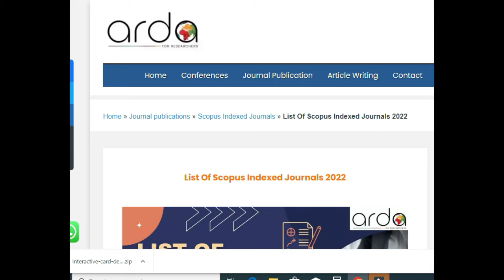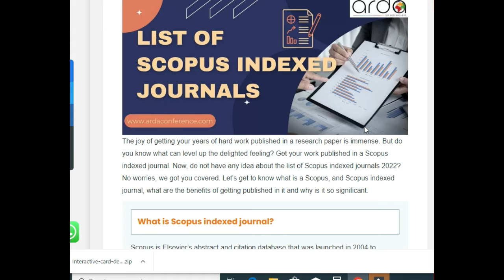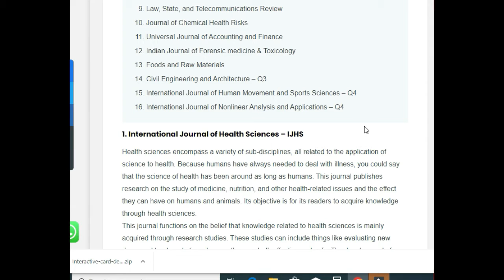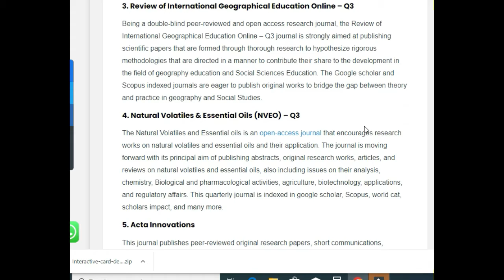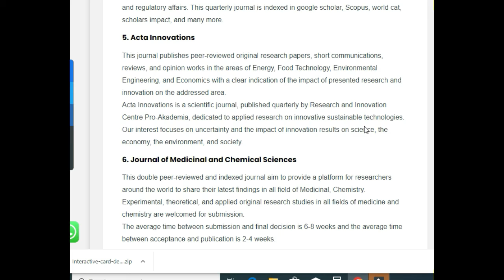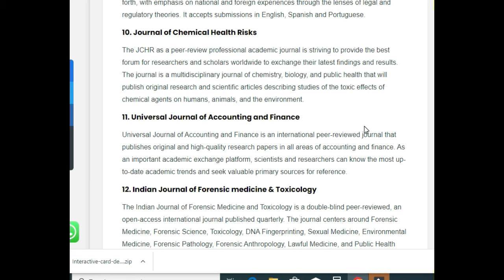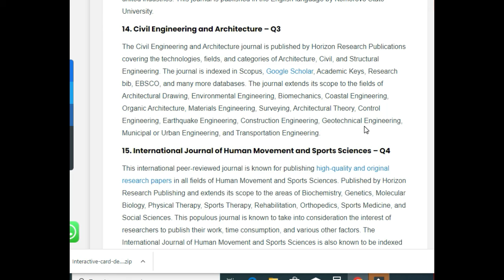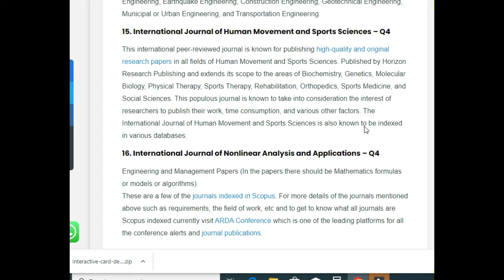Scopus Indexed Journals 2022